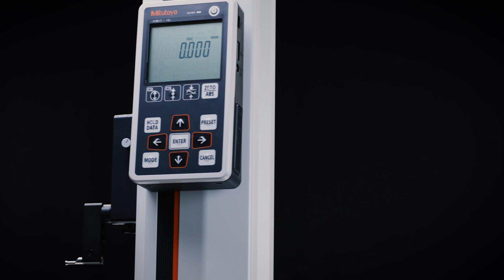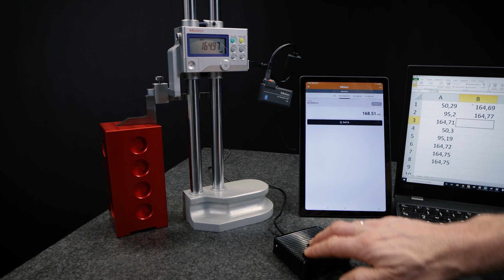How-To Perform Measurements Correctly | Mitutoyo Double Column Height Gauges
There are two measuring methods that prove superior when using a double column height gauge, overviewed by our product specialist, Stefan Heinen, come learn how to best use your digital height measuring device.

LIKE FREQUENT UPDATES?